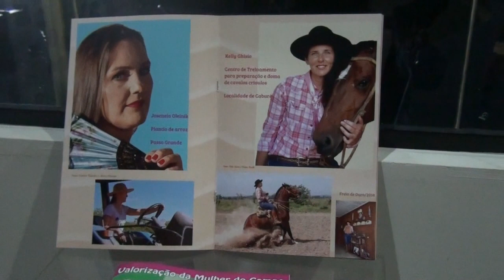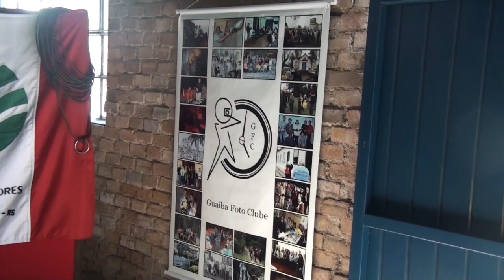Projeto Valorização da Mulher do Campo em Barra do Ribeiro - RS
O Sindicato dos Trabalhadores Rurais em Parceira com o Guaíba Foto Clube, a exposição inaugurada no domingo (27)  retrata 13 mulheres do campo de Barra do Ribeiro.

O evento da abertura foi na Fábrica de Gaiteiros, onde mostra as mulheres no seu dia-a-dia no campo. São 70 imagens que representam culturas como plantio de arroz, batata-doce, agricultura orgânica, artesanato, produção de pães, doces e bolachas e atividades com o manejo de cavalos.

A exposição fotográfica ficará no Sindicato dos Trabalhadores Rurais de Barra do Ribeiro até o dia 11 de abril, depois a visitação poderá ser realizada no Guaíba Foto Clube (R. José Montaury, 289 - Centro Histórico, Guaíba – RS) contatos: /

Pedro Molnar
Edição: Folha das Cidades
Jorn. responsável: Bibiana Paiva Nunes - MTb/RS 8490